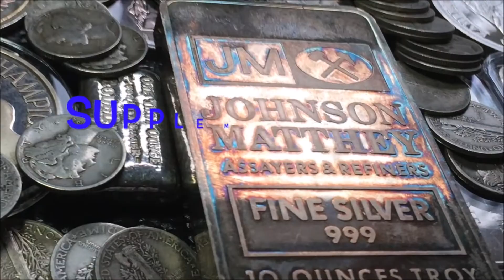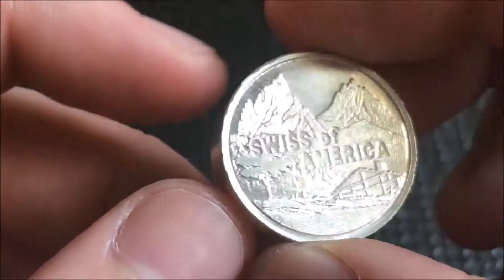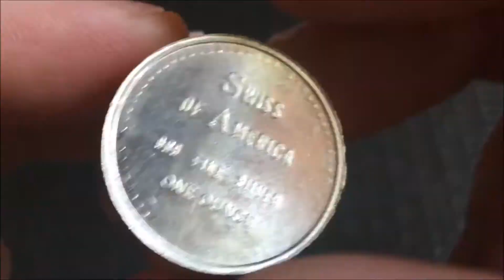Silver Unboxing: Swiss of America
I picked up a few cool pieces to add to the stack.